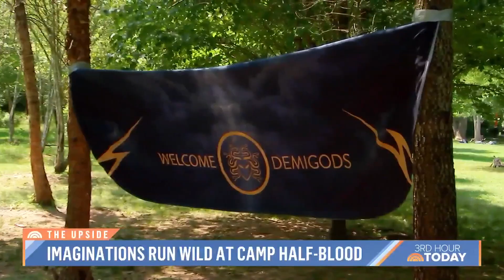Visit Camp Half-Blood, where education meets imagination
Camp Half-Blood is a summer camp where kids get to live out their mythical fantasies — but it’s more than just having fun. NBC’s Savannah Sellers goes on an epic quest to learn more about this one-of-a-kind getaway and how the young campers are learning important life lessons while letting their imaginations run wild.